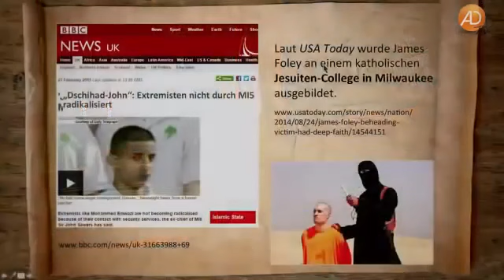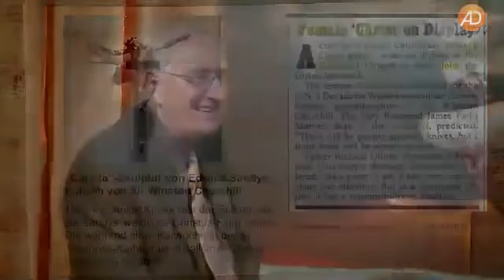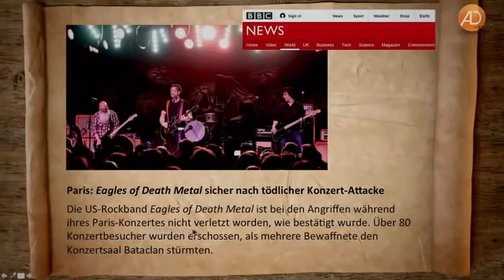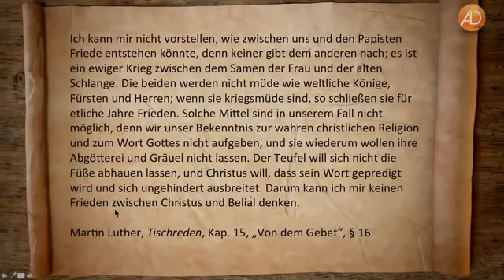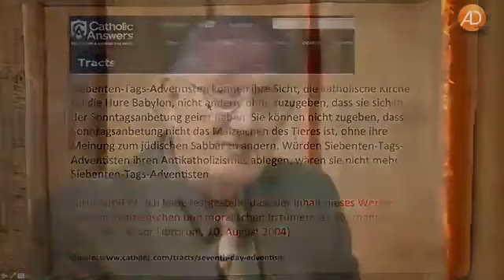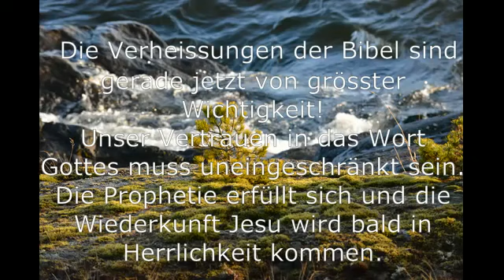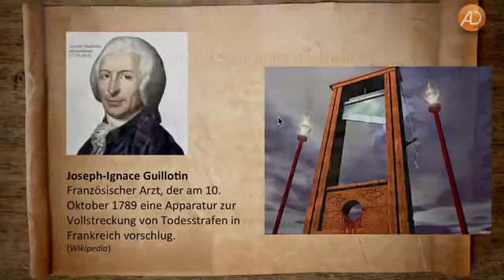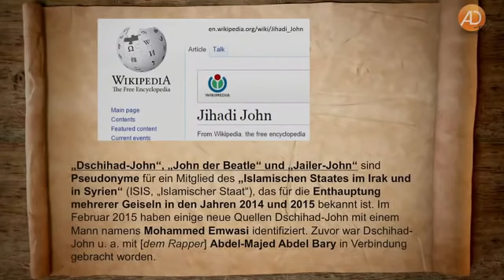Vorsicht wichtige Ereignisse! Zeichen der Zeit.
Auf eindrückliche Weise, werden bedeutende Ereignisse beschrieben. Alles geschieht nach Plan, nichts ist zufällig. Doch niemand kann die Prophetie aufhalten!

Zufall oder alles geplant? In der Politik und in der Religion geschieht alles nach Plan. Wichtige Zusammenhänge verständlich erklärt.

Auf eindrückliche Weise, werden bedeutende Ereignisse beschrieben. Alles geschieht nach Plan, nichts ist zufällig. Doch niemand kann die Prophetie aufhalten! Zufall oder alles geplant?.

Die Vergangenheit Irlands. Jahrzehntelang hat Irland Andersartigkeit drastisch bestraft. Wer nicht den Moralvorstellungen der katholischen Kirche entsprach, etwa unverheiratete Frauen, die..